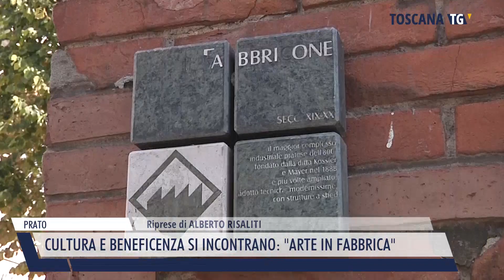2024-10-21 PRATO - CULTURA E BENEFICENZA SI INCONTRANO, ARTE IN FABBRICA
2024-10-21 PRATO - CULTURA E BENEFICENZA SI INCONTRANO,  ARTE IN FABBRICA